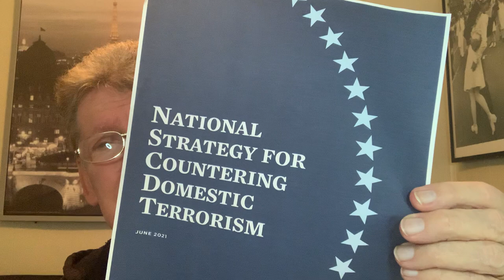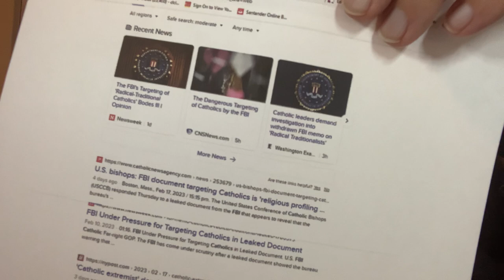February 21, 2023